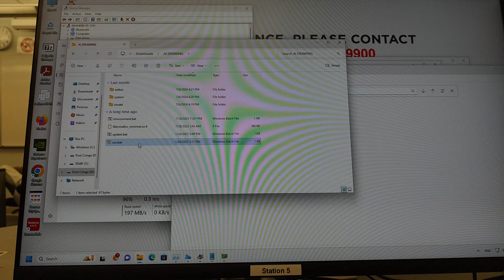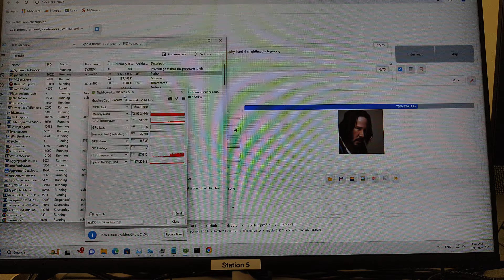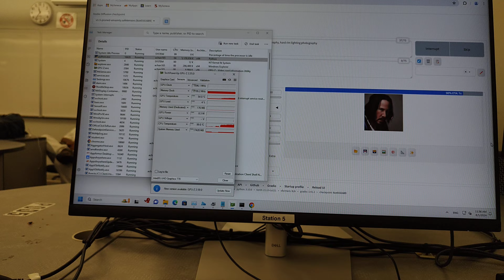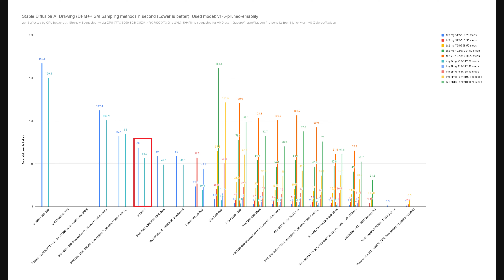Stable Diffusion without GPU, how bad is it?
NOTE: RX 6600, RTX 3070, RTX 3080 and RTX 3090 Ti result are not by me!

Spec:
Dell Precision 3660 Tower
Intel i7 13700
64GB 4400mhz DDR5 Dual Channel (2x32GB)

Prompt:
Keanu Reeves portrait photo of old warrior chief, tribal panther make up, blue on red, side profile, looking away, serious eyes, 50mm portrait photography, hard rim lighting photography